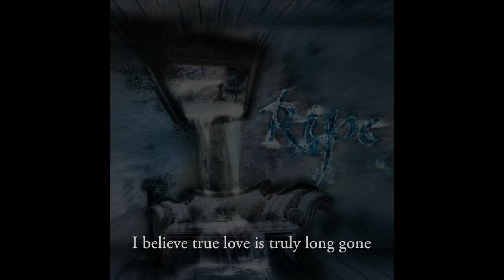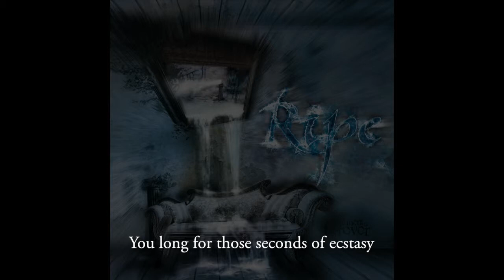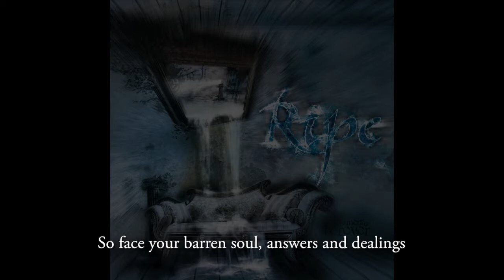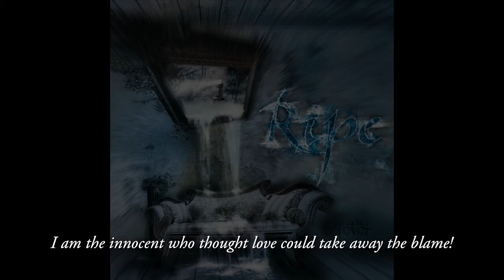Ripe - Kill Cupid video (official lyric version)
Official lyric video for RIPE's track "Kill Cupid", taken from the album "A Moment of Forever".

Details
Track: Kill Cupid
Album: A Moment of Forever
Year: 2010
Label: Mighty Music

RIPE
Michael Bastholm Dahl: Vocals
Jakob Højgaard Olsen: Lead guitar
Jeppe Høiby: Rhythm guitar
Lars Byskov Madsen: Bass
Peter Egtved: Drums